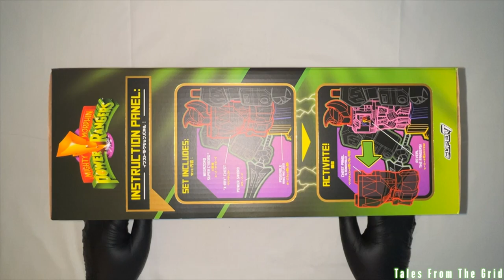Super Cyborg Megazord by Super7 | Tales From The Grid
Mighty Morphin Power Rangers Super Cyborg Megazord (Original)

Megazord activated! Powered up and ready to go, the Mighty Morphin Power Rangers full-color Super Cyborg figure is primed for action! This highly articulated 11” Mighty Morphin Power Rangers Super Cyborg Megazord figure features a removable chest plate that reveals all of the Power Rangers inside, as well as the inner workings of their most powerful weapon. With accurate sculpting and proportions throughout, premium paint detail, and Power Sword accessory, the full color Super Cyborg Megazord would be an awesome centerpiece of any MMPR collection!